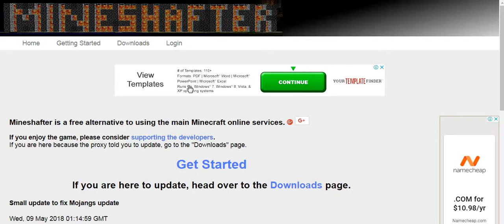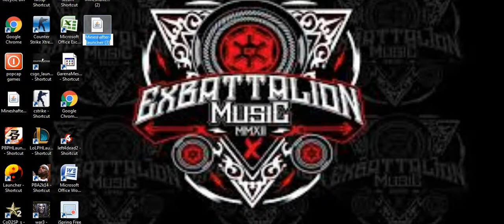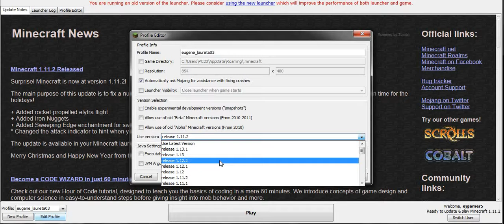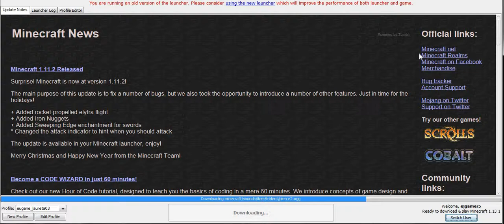how to download minecraft lastest version